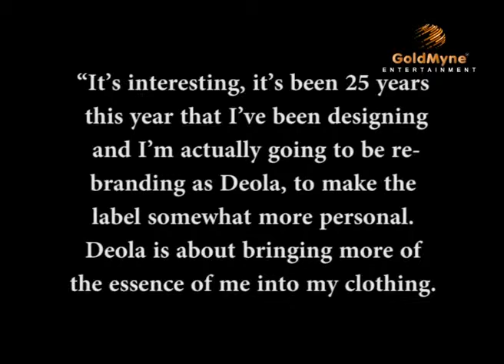GoldmyneTV News DEOLA SAGOE RE BRANDS CLOTHING LABEL